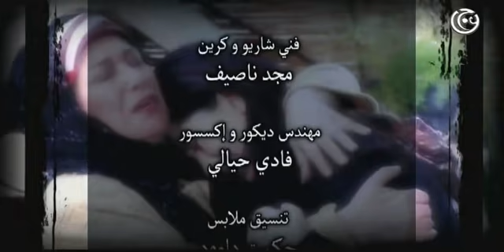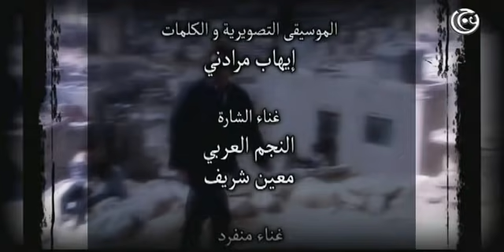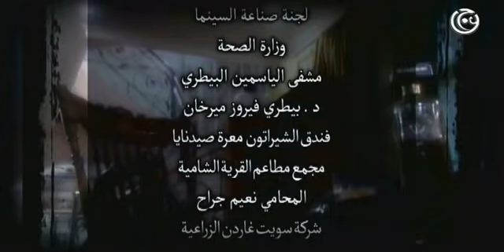مسلسل قاع المدينة الحلقة 5 الخامسة│ Qa3 el Madinah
مسلسل سوري كتبه محمد العاص وأخرجه سمير حسين.
تدور أحداث المسلسل في إحدى العشوائيّات، والأحياء الفقيرة التي تكاثرت هذه الأيام حول مدينة دمشق. فقر، ظلم، جريمة، تلاشي الطبقة الوسطى، ومجموعة من الحكايات المتشابكة المتداخلة يرويها هذا المسلسل، وأبطاله نماذج من سكان هذا الحيّ الفقير، تمتد حركتهم إلى خارجه، بحكم العمل أو الدراسة، فتتقاطع مصائرهم مع مصائر بعض الأشخاص من سكان الأحياء الأخرى للمدينة، وأساليب عيشهم المختلفة، ومستوياتهم الثقافية والمالية الأعلى، فيحدث تقارب وتنافر فيما بين العالمين، تحكمه المصالح، والرغبات، والأهداف المختلفة. النجم السوري أيمن زيدان، النجمة الكبيرة منى واصف، وغيرهما من كبار النجوم، كخالد تاجا، غسان مسعود، وباسم ياخور، فقراء تتناشلهم القيم الإنسانيّة والأخلاقيّة من جهة، الأخطاء، الطيش، السلبيّات، ومستلزمات الحياة الكريمة من جهة أخرى، ويعيشون صراعات نفسيّة بين النزاهة والوضاعة، الخطيئة والخلاص، الهزيمة والبطولة، في "قاع المدينة"، كما في قاع البحر، حيث الكثير من الصخب، والعنف، والتيّارات الخفيّة. مخرج العمل سمير حسين يلفت إلى أن المسـلسـل يزدحم بالأحداث والشـــخصيات من مختلف الشرائح الاجتماعية، في بناء درامي شـــديد التماسك والتشـويق، ويهدف إلى تكريـــس القيم الإيجابية في الحياة الإنســـانية، تمهيداً لنبذ الشرور وتجنّبها، بأسلوب درامي جذاب بعيد عن المباشرة والخطابة، كما يقدّم الفقراء في قالب إنساني نفسي. مسلسل "قاع المدينة": سوري اجتماعي.
انتاج شركة عاج للانتاج والتوزيع الفني - 30 حلقة
بطولة:
محمد قنوع
خالد تاجا
كندا حنا
كندة حنا
عبد المنعم عمايري
حسن عويتي
ديانا هارون
محمد رافع
لينا حوارنة
غسان مسعود
باسم ياخور
محمد حداقي
تاج حيدر
عامر علي
ايمن زيدان
وضاح حلوم
اماني الحكيم
ديمة قندلفت
منى واصف
احمد الاحمد
جيني اسبر
عصام عبه جي
صفاء رقماني